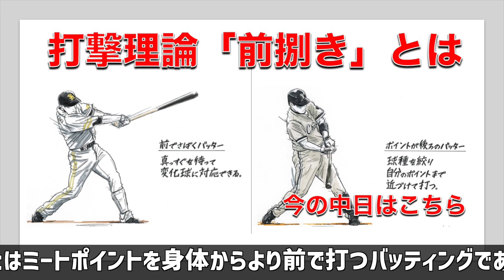【打撃理論】中日の打撃方針には多様性が必要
1:15  中日OBの宇野さん
2:02  中日OBの今中さん
3:28  現阪神監督の岡田さん
4:14  結論

山本拓実の泣き腫らした目にもらい泣き。秘めたる潜在能力を開花させろ

２番指名打者スタメンの鵜飼航丞は2安打1ホームラン1盗塁

初の4番　細川成也が先制2点二塁打二塁打と6号ソロホームラン

名古屋大学卒の松田亘哲が勝負の育成4年目へ　支配下登録はできるのか